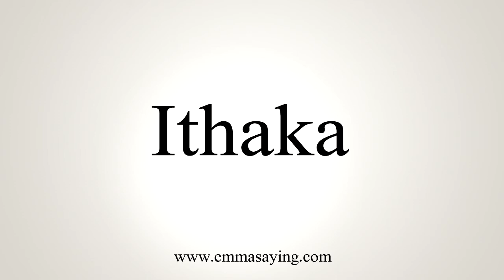How To Say Ithaka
Learn how to say Ithaka with EmmaSaying free pronunciation tutorials.